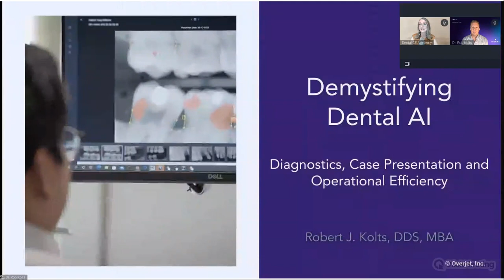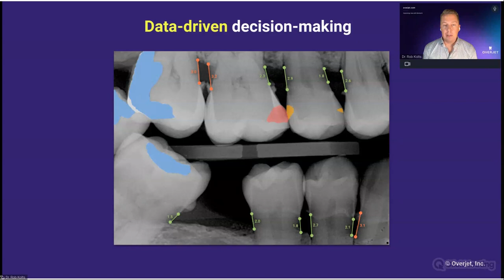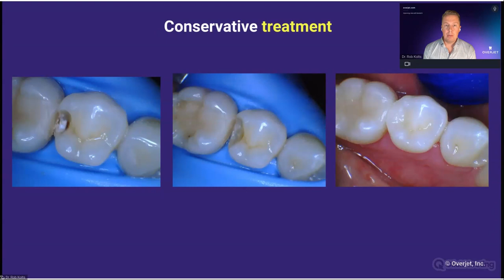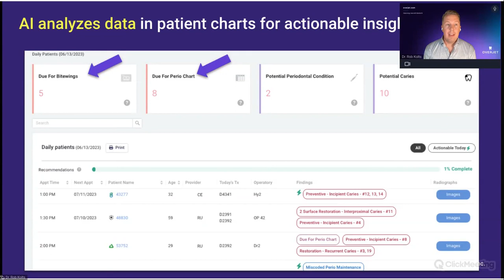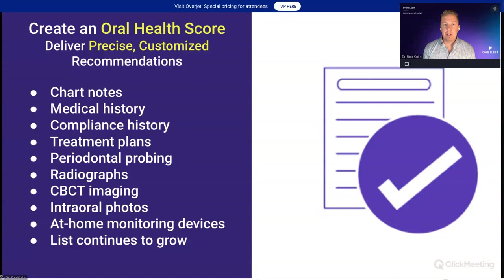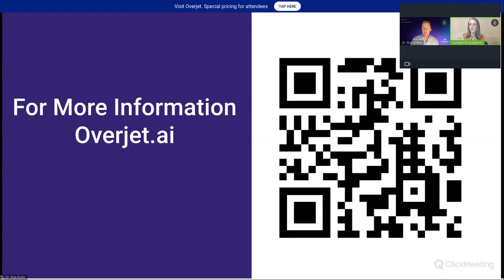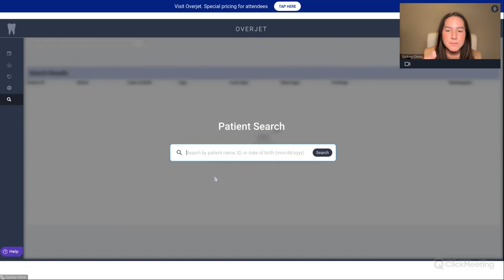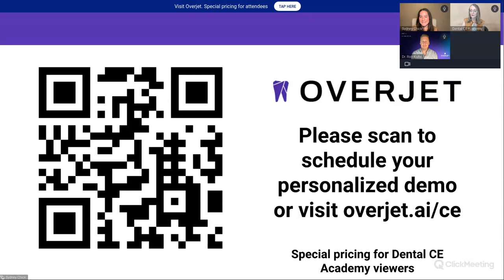Free Dental CE Webinar. Demystifying Dental Artificial Intelligence AI. Dental CE Academy.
TITLE:  DEMYSTIFYING DENTAL AI: DIAGNOSTICS, CASE PRESENTATION AND OPERATIONAL EFFICIENCY

*Dental Clinicians can complete requirements to receive CE Credit for this course

to complete 120 CE Credits no charge

COURSE FEE:  Complimentary

CREDITS: This continuing education activity is designated for 1 credit

DURATION: This live Dental CE Webinar is 1 hour, followed by a 30 minute product demonstration with a focus on the application of Artificial Intelligence in Dentistry (not required for CE credit per AGD PACE standards)

AGD PACE SUBJECT CODE:  010, Basic Sciences, Emerging Technology

CE SUPPORTER: Overjet

SPEAKERS: Robert Kolts, DDS, MBA; Clinical Director, Overjet

AUDIENCE: Dentists, Dental Hygienists, Dental Assistants

COURSE SUMMARY:   Artificial intelligence is transforming dentistry, unlocking clinical and business insights for dentists and their teams. Discover how AI analyzes large amounts of information in seconds to provide quantified data to support diagnosis and promote operational efficiency. Dr. Robert Kolts demystifies how dental AI works and answers questions dentists have about the technology.

LEARNING OBJECTIVES:

Understand how AI works, its capabilities, and its limitations.

Review case studies to see how AI enhances clinical decision-making, elevates clinical consistency, and reduces decision fatigue.

Learn how AI provides evidence-supported documentation that can increase insurance claim approvals - and how insurance companies are using artificial intelligence, too.

Discover what’s coming next as dentists harness big data and predictive analytics to provide better care